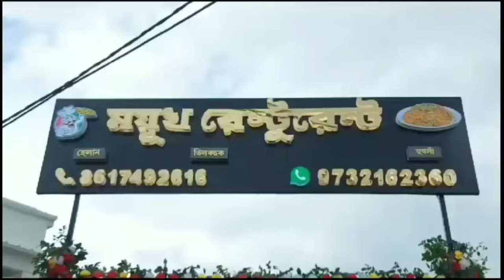আজ আরামবাগে মিছিল ও পথসভায় শুভেন্দু অধিকারী, তার আগেই তাঁর বিরুদ্ধে বিস্ফোরক সাংসদ অপরূপা পোদ্দার